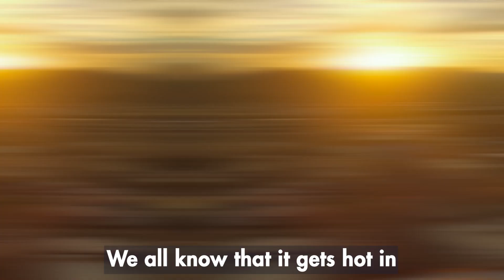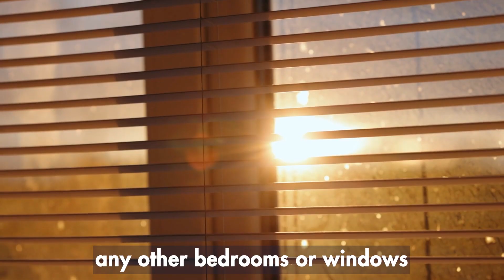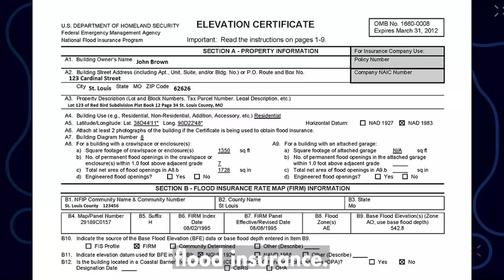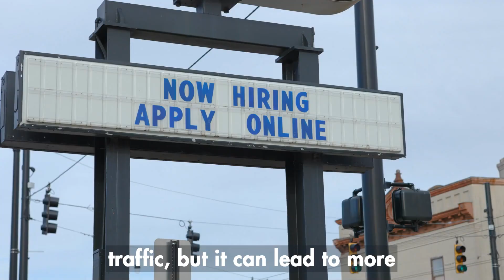Avoid These MASSIVE Mistakes When Buying in Phoenix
Before you buy a home in the Phoenix area, there are some critical things you should know about so you don't make a massive mistake. In this video, we will go over these things so they don't creep up on you when it's too late. From understanding the impact of the city's intense heat on your home's orientation and pool temperature to navigating local housing quirks like window types, HVAC systems, and roof maintenance. This video is your go-to resource for making informed decisions about buying a home in Phoenix, whether it's your primary residence or a sunny winter getaway. Dive into practical advice on dealing with Phoenix's unique climate and housing features, tailored for newcomers and seasoned residents.

THE SHACKELTON GROUP, HELING CLIENTS ONE RELATIONSHIP AT A TIME!